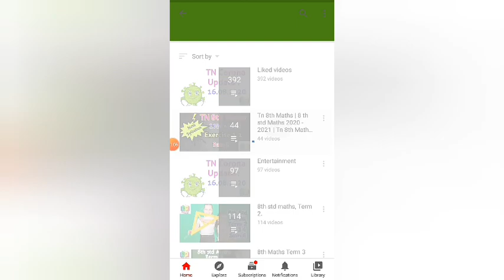8th standard maths Chapter 1 exercise 1.5 Sum 1 |Maths 8th class 1st chapter|Super brain mathematics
TN

8th standard maths Chapter 1 exercise 1.5 Sum 1 |Maths 8th class 1st chapter|Super brain mathematics

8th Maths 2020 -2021